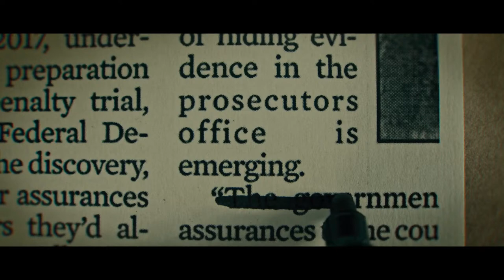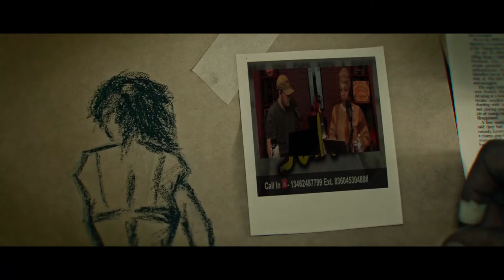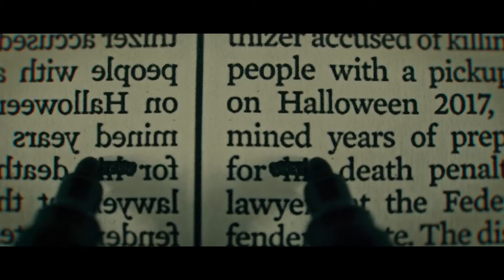CALLS FROM BEYOND Live Call In Show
This live we will be taking LIVE calls from you all telling us about your death, true crime, spiritual reparations, haunted people, places and things, and how they fck'd around and found out stories!!! Phone number for callers will be available once the live starts!!! Follow @thetrulybizarre for more bizarre content!!!